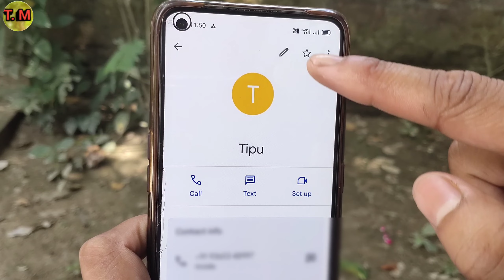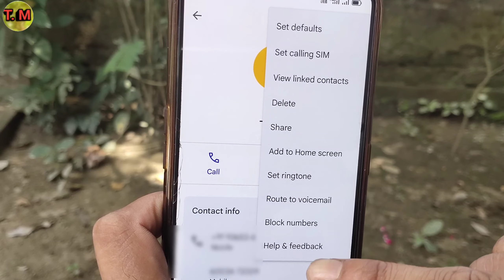Kisi bhi mobile number ko block kaise kare | How to block any number | Kisi ka number block kaise ka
kisi bhi mobile number ko block kaise kare

how to block any number

how to block mobile number

how to block phone number

mobile number ko block kaise kare

mobile me number block kaise kare

phone number ko block kaise kare

unknown number ko block kaise kare

aanjan number ko block kaise kare

android mobile mobile me kisi bhi number ko block kaise kare

phone number block

phone number blacklist